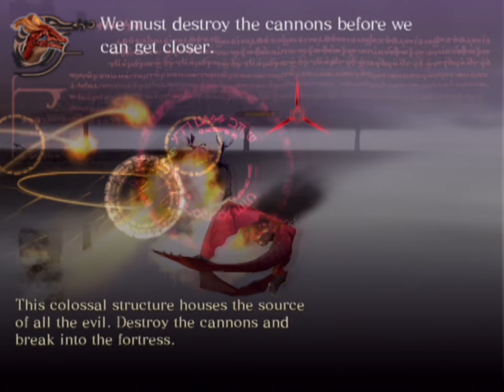Drakengard (PS2) - Part 12